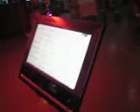Quân 2 031